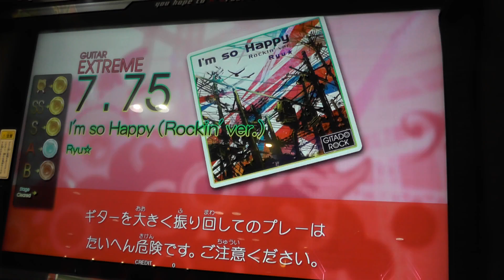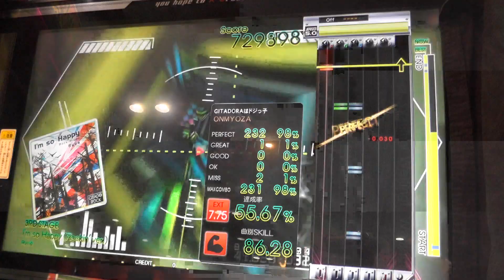『GITADORA OverDrive GuitarFreaks』 I'm so Happy (Rockin' ver.) （Ryu☆） （EXTREME GUITAR 7.55）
『GITADORA OverDrive GuitarFreaks』 I'm so Happy (Rockin' ver.) （Ryu☆） （EXTREME GUITAR）
ギタドラ
Lv7.75

2014/06